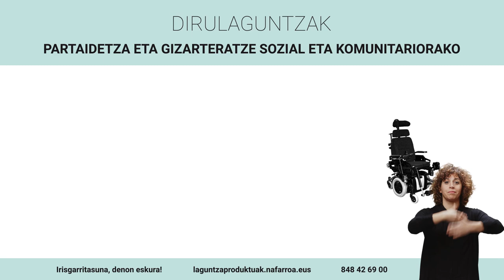'Kutxa honen edukiak bizitza aldatuko dizu' kanpaina - 2023